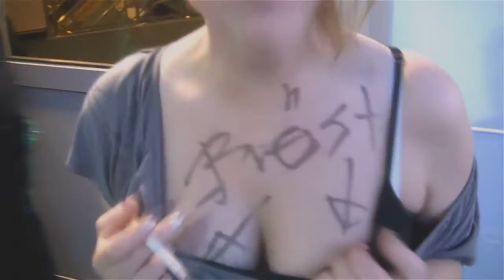100% PARTY | DE FÖRLORADE KLIPPEN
Från 100% Party kryssningarna. Har du missat ngn av de tidigare dokumentärerna så kolla här!